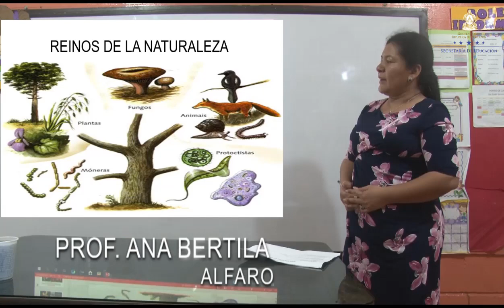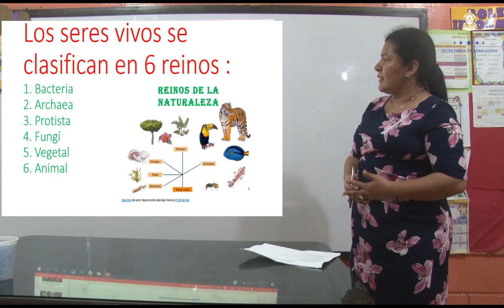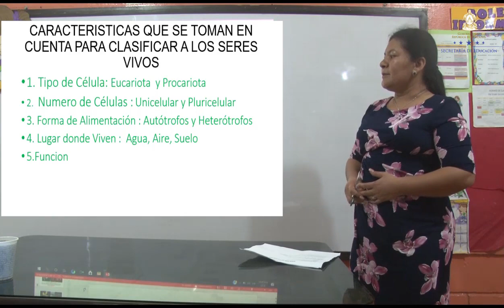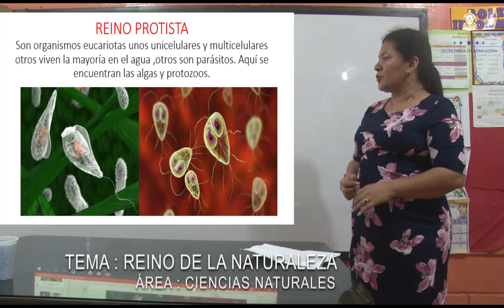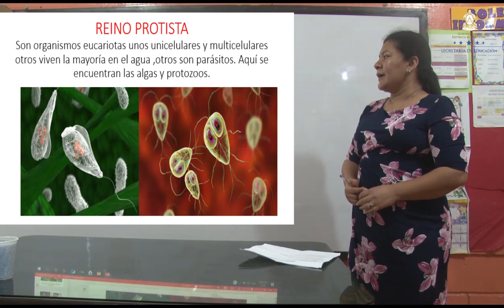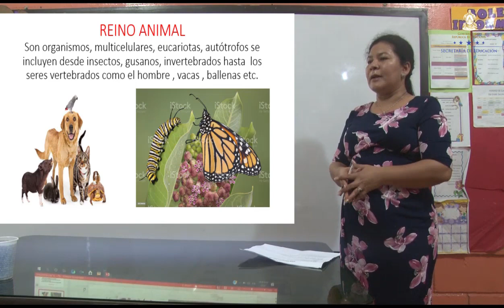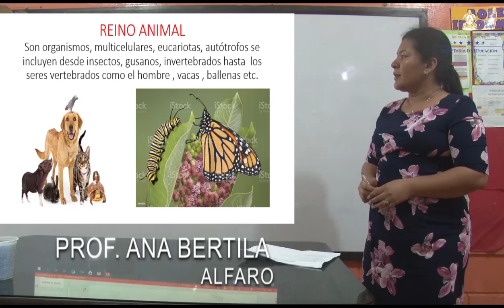Reinos de la naturaleza – Tercer Grado – Ciencias Naturales